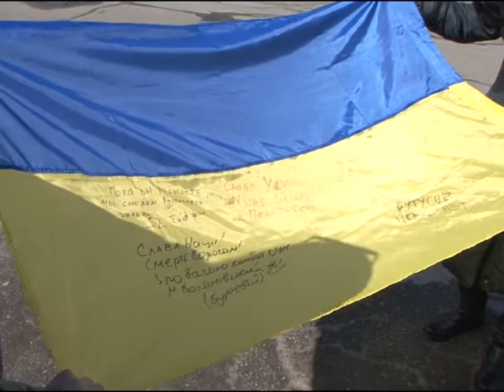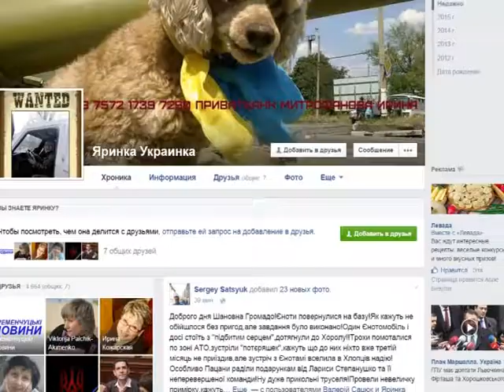Кременчуг. Ухо из АТО